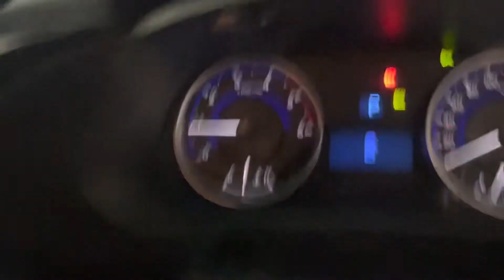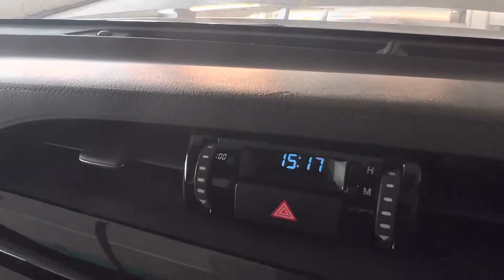Toyota hilux 2.4 review used car POV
Toyota hilux king of the pick up truck
Tengok kan yang 2.4CC spec L dan year make kereta 2018
Dalaman dan keluaran kereta
Leather seat. Dengan electric seat adjust untuk driver dan all power window
Ada juga keyless entry dan push start button
Kereta ini juga siap pasang sport rims cantik dan tayar All terrains
Untuk harga. Lebih kurang 9x-100k. Ranger dia. Untuk second hand market sekarang
Berminat hubungi saya